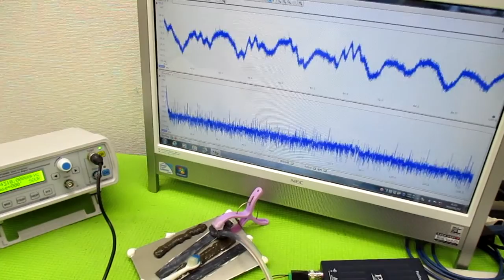音と超音波の組み合わせを利用した超音波制御技術